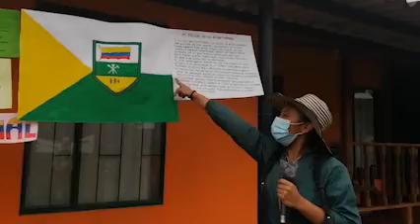CONCURSO: Comunalitos de la JAC FAGUA y los símbolos de la Acción Comunal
En esta ocasión el concurso consiste en que cada uno de los Comunalitos Seguros desarrollen un video con los símbolos de la Acción Comunal y ¡Tú puedes votar! El video con más me gusta (manito arriba) será el ganador.

Recuerda: sólo son válidos los "me gusta" en nuestro canal de youtube.

"Participando con responsabilidad social construimos una Chía Educada, Cultural y Segura".